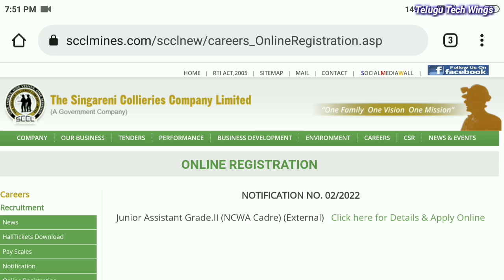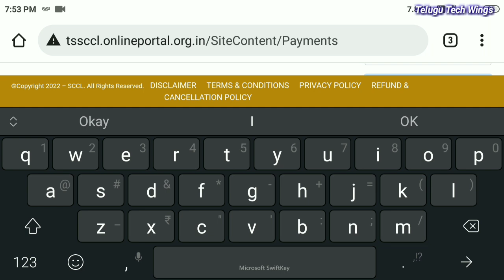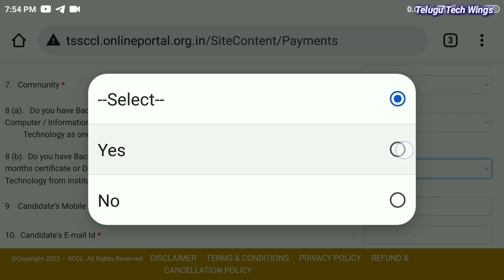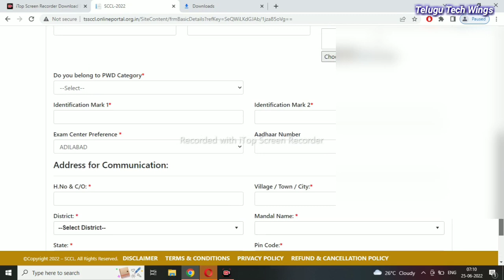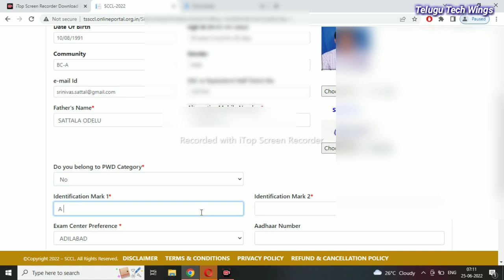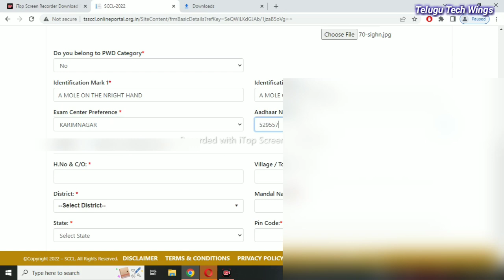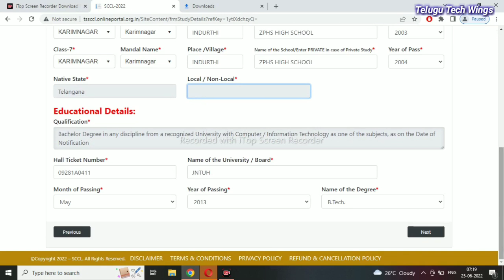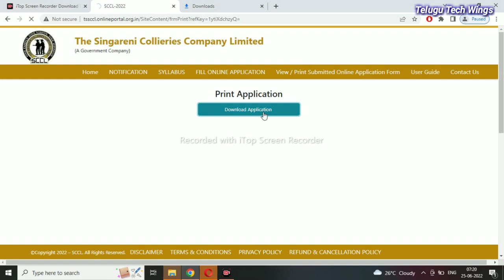Singareni junior Assistant Online Application Process // Step by Step Online Application process //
Follow on